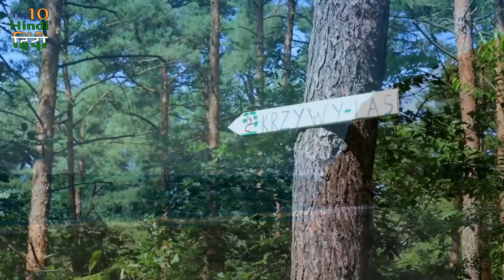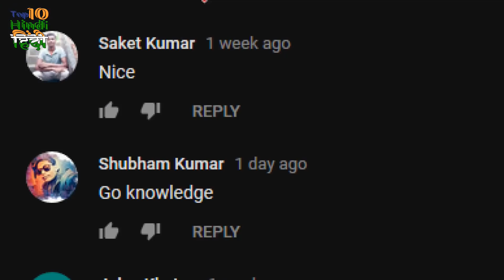10 Most Mysterious and Beautiful Forests in the World (Hindi)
Today we are talking about some of the mysterious forests which are beautiful and some things that science are unable to explain.
This involves some of the crooked forests where trees seem to have an inverted question mark. We also discuss suicide forest in Japan, We also listed the Sunderbans forest from West Bengal too.
Check Below link for Playlist of Mysterious places on Earth

Top 10 DANGEROUS Places in India You should Definitely Visit हिन्दी

.Subtitles now available.
Warning: Re-uploading content on Facebook or other youtube channels without permission is not allowed.